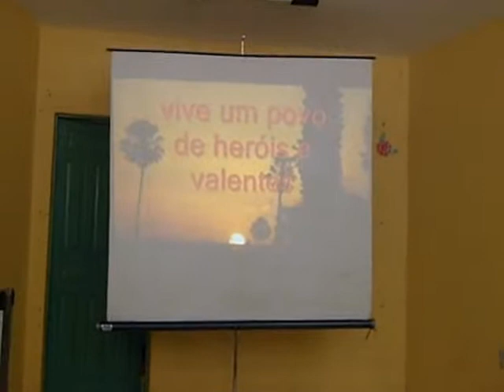I - Conferencia Municipal de Cultura - Apodi - RN - 22.10.2009 - TV OESTE